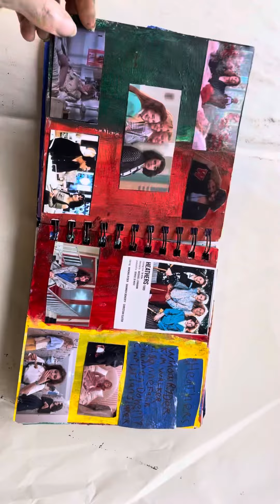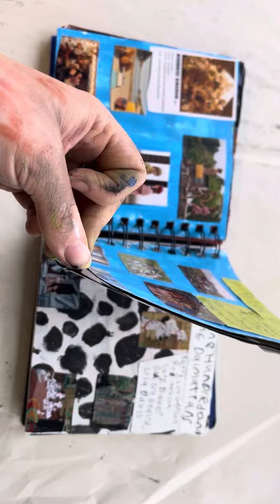Movie book 2